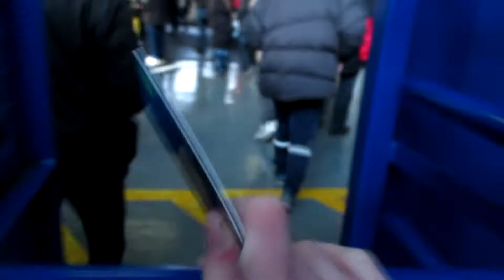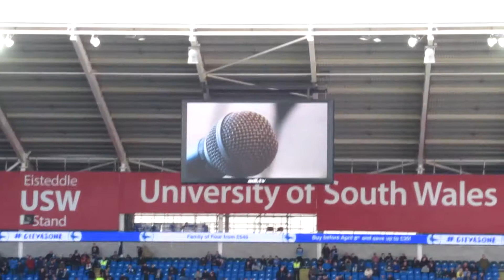MENDEZ-LAING SCORES! Cardiff City v Birmingham City Vlog 2017/18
In this video, I went to watch the championship match between Cardiff City and Birmingham City